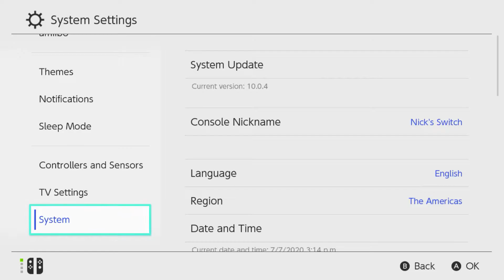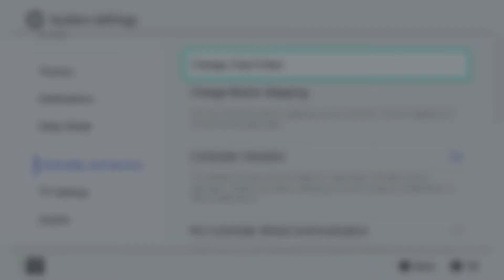Diving Into Animal Crossing New Horizons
In today's episode, we pay off our final home loan, take a dip in the water, and we may be welcoming a new villager to our island!
Keeping it real simple today everyone.